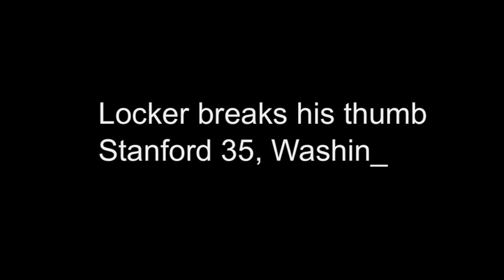Washington Huskies Football - 2009 - We're Back!!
GO DAWGS!!